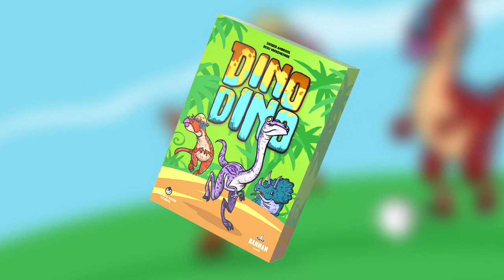Dino Dino - Game trailer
In Dino Dino you are a dinosaur caretaker. Build your own park, collect food and place as many dinosaurs as possible in an ever expanding world! Does your collection ultimately score the most?

Dino Dino is played over several rounds in which each player takes separate turns. During a turn, the player can choose one of the following 2 actions.

Action 1: Place Land Tile
Action 2: Place Dino

Action 1 will be performed the most. During this action, the player takes 1 of the face up land tiles. This is then placed on its existing land. This way, your own park will expand in size. As soon as you place the tile you get food. There are 3 types of food: plants, fish and meat. When the same food icons touch each other you create a chain. This way you get extra food.

If a player has enough food, action 2 can be performed. Every dinosaur has some kind of food that they want to eat, you need a certain amount of this food to be able to place them in your park. The dinosaurs give you points for a certain food type at the end of the game. This depends on the number of food icons surrounding the dinosaur in the park.